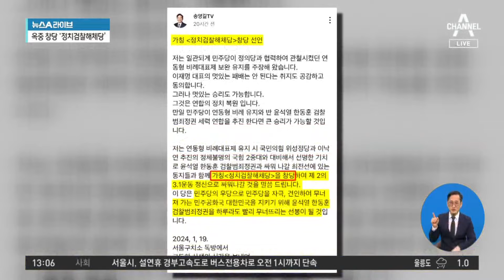송영길, 옥중 창당 절차 본격화…가칭 ‘정치검찰해체당’ | 뉴스A 라이브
송영길, 옥중 창당 절차 본격화…가칭 ‘정치검찰해체당’

■ 방송 : 채널A 뉴스A 라이브 (12시~13시 20분)
■ 방송일 : 2024년 2월 5일 (월요일)
■ 진행 : 이용환 앵커
■ 출연 : 강성필 민주당 국민소통위 부위원장, 서정욱 변호사, 송영훈 국민의힘 법률자문위원, 장윤미 민주당 법률위 부위원장

[이용환 앵커]
이번에는 송영길 전 대표 이야기를 해보겠습니다. 송영길 전 대표는 지금 돈봉투 의혹으로 감옥에 있는 상황인데. 당을 만들겠습니다. 이렇게 선언을 했습니다. 송영길 전 대표의 부인이 그러한 사실을 대신 전했습니다. 이렇게요. 들어보시죠. 송영길 전 대표가 당을 하나 만들겠습니다, 창당 선언을 사실상 한 것인데. 그제 광주에서 그런데 가칭이기는 합니다만 송 전 대표가 만들겠다고 하는 당 이름은 다름 아닌 정치검찰해체당입니다. 당 이름이 저것이에요. 가칭이기는 하나 정치검찰해체당. 이것이 당명입니다. 나중에 어떻게 바뀔지는 모르겠지만. 그래서 일각에서는 송영길 전 대표가 지금 감옥에 있는 상황에서 당을 만들겠다고 한 것은 부적절한 것 아닙니까, 하는 지적과 함께 윤석열 검찰 독재 정권의 조기 퇴진을 위해서 제2의 3·1 운동의 깃발을 송영길이 들겠습니다. 이렇게 창당 선언을 했는데. 강성필 부위원장께서는 어떻게 보셨는지요?

〈평일〉
08시 00분 라디오쇼 정치시그널 (유튜브 라이브)
08시 50분 김진의 돌직구 쇼
10시 20분 김진의 더라방 (유튜브 라이브)
12시 00분 뉴스A 라이브
15시 50분 강력한 4팀
17시 20분 뉴스TOP10
19시 00분 뉴스A

〈주말〉
12시 00분 토요랭킹쇼·뉴스A 라이브
17시 40분 뉴스TOP10
19시 00분 뉴스A

〈평일〉
08시 00분 라디오쇼 정치시그널 (유튜브 라이브)
08시 50분 김진의 돌직구 쇼
10시 20분 김진의 더라방 (유튜브 라이브)
12시 00분 뉴스A 라이브
15시 50분 강력한 4팀
17시 20분 뉴스TOP10
19시 00분 뉴스A

〈주말〉
12시 00분 토요랭킹쇼·뉴스A 라이브
17시 40분 뉴스TOP10
19시 00분 뉴스A